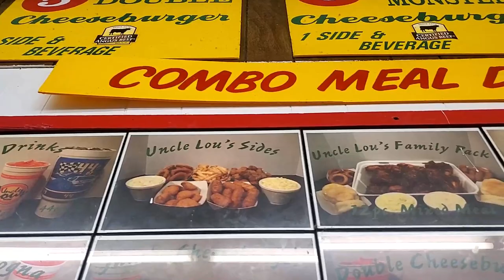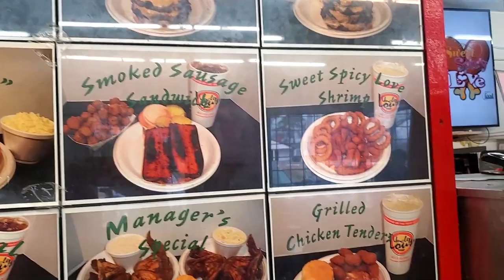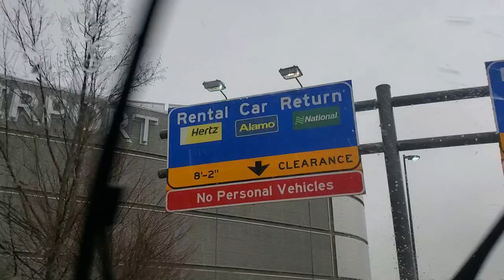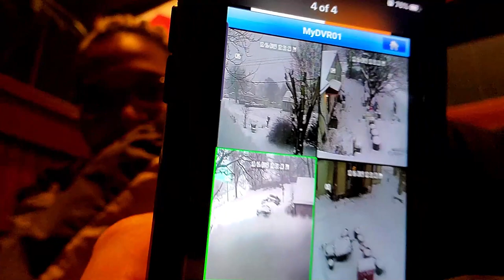Fishing, Food and a Film Vlog